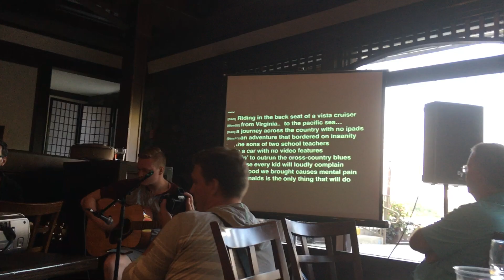City of New Orleans Parody -- (See Description for Lyrics)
v
v
v

[CHORDS]  ... Lyrics...
[DAD] Riding in the back seat of a vista cruiser
[BbmGD] from Virginia..  to the pacific sea…
[DAD] a journey across the country with no ipads
[BbmAD] an adventure that bordered on insanity
[Bbm] the sons of two school teachers
[F#m] In a car with no video features
[AE] Tryin’ to outrun the cross-country blues
[Bbm] Cause every kid will loudly complain
[F#m] The food we brought causes mental pain
[GD] McDonalds is the only thing that will do

[GAD] Come on momma take us to McDonalds
[BbmGD] Don’t you know any of your sons?
[DAD] We don’t care very much about the scenery
[Cc-AD] We just wanna eat some junk food and have some fun…

[DAD] Halfway through the state of West virginia
[BbmGD] Barely started & not yet to Tennessee…
[Bbm] Goin a long way to see a canyon
[F#m] Some say it’ll be so grand,
[AE] But all I gotta do is pee
[Bbm] I know we stopped just ten minutes ago
[F#m] That was for the younger bro
[GD] Don’t you know that I only care about me

[GAD] Come on daddy stop at McDonalds
[BbmGD] Don’t you know me, I’m your favorite son?